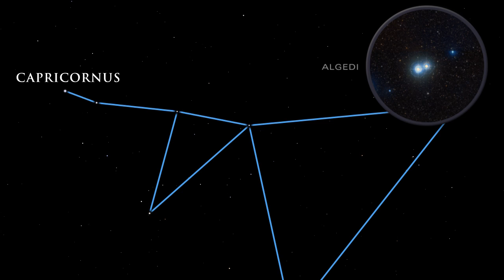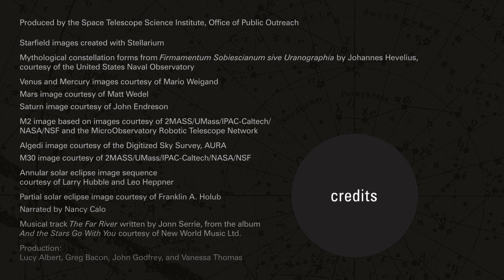Planets, Constellations and a Solar Eclipse In September 2016 Skywatching | Video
Find out where you can find Mercury, Venus, Saturn and Mars in the night sky this month. The constellations of Aquarius and Capricornus are great targets this month and an annular solar eclipse will be visible in parts of Africa. -- Best Telescopes For The Money

Credit: Space Telescope Science Institute, Office of Public Outreach